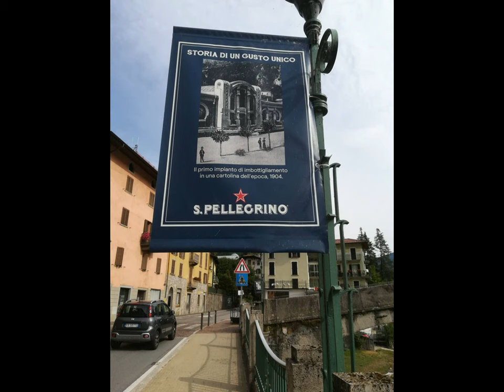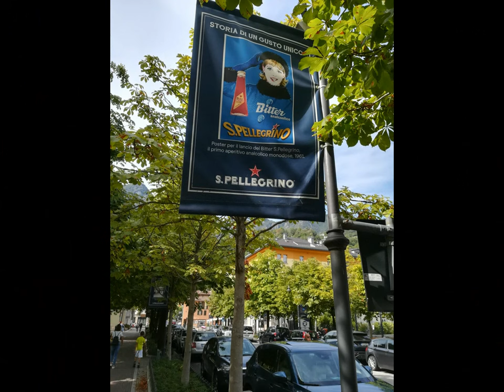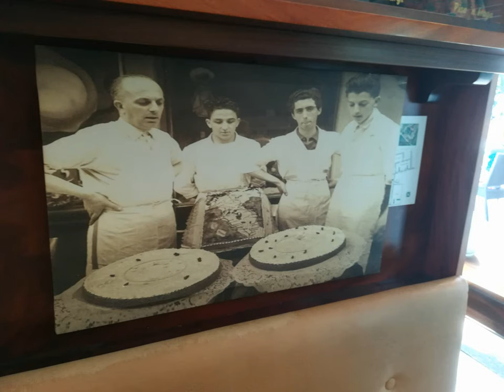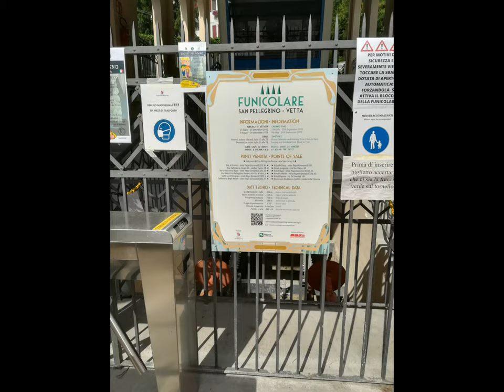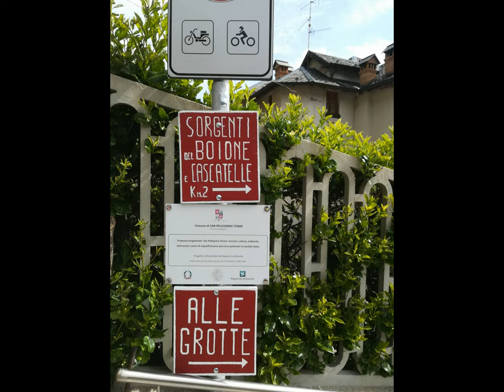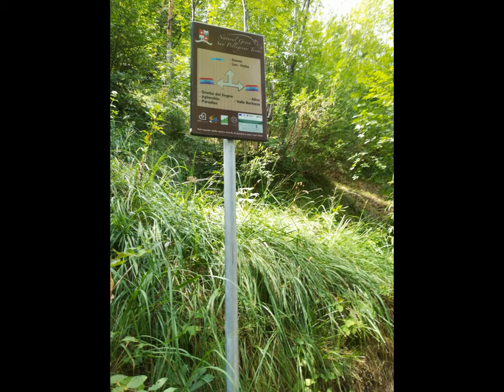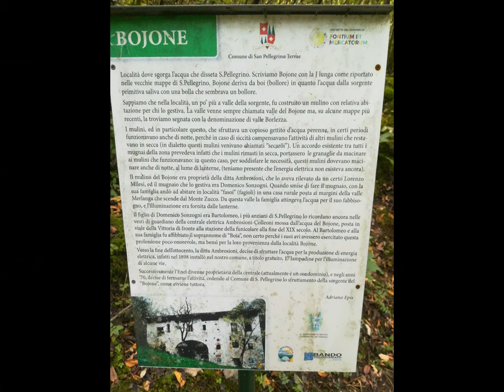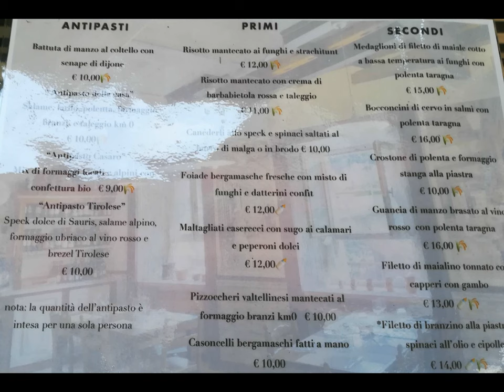Burattini & GrotteSogno [by Sergio Conegliano]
enPassant..additionally..